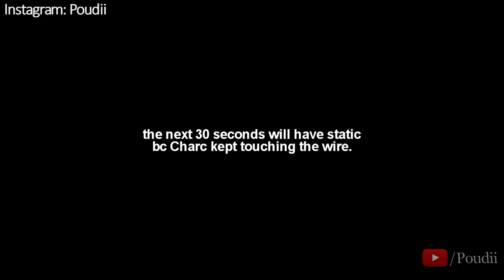SCREAMING DRIVE THRU ORDERS!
I'll never be allowed back at that mcdonalds ever again lmao all i wanted was a Mcgriddles, i heard that store make em the thiccest omgg